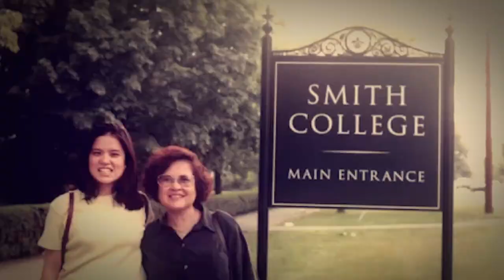Nino and Gina Wedding Photo Montage